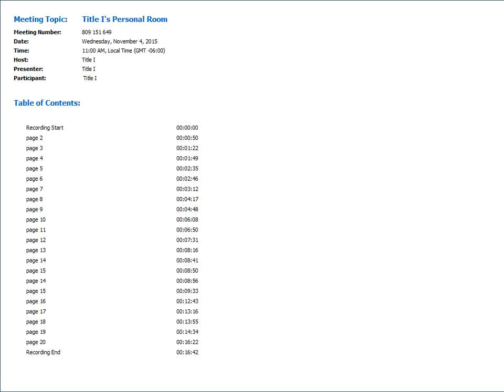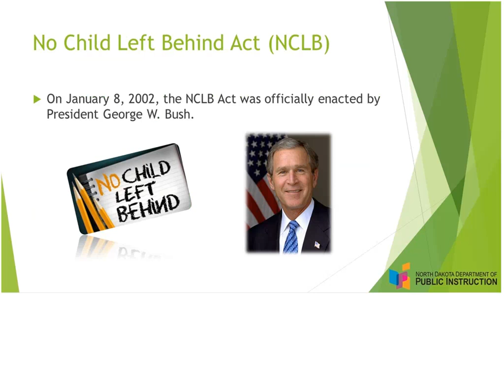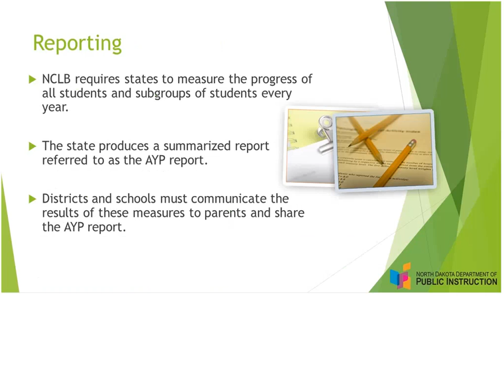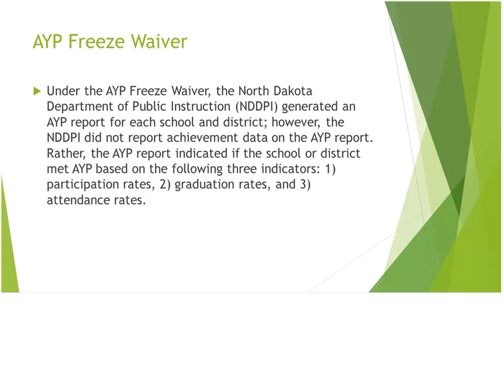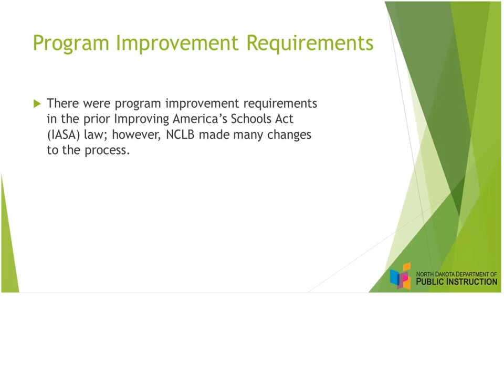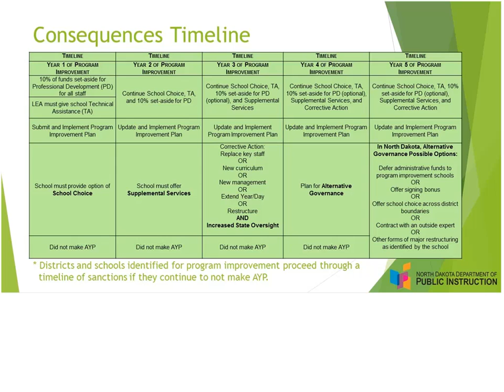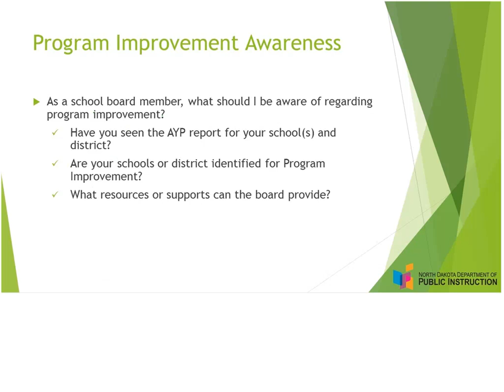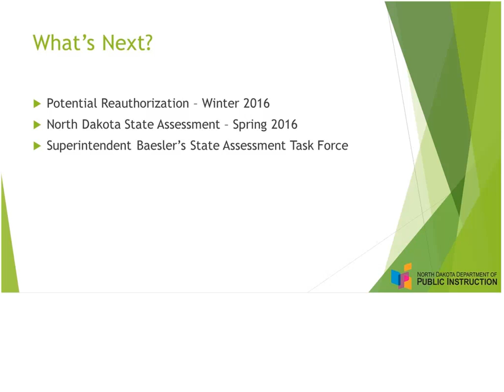North Dakota AYPProgram Improvement Overview